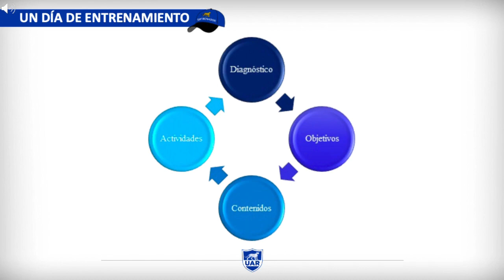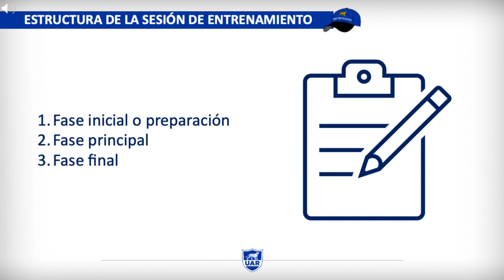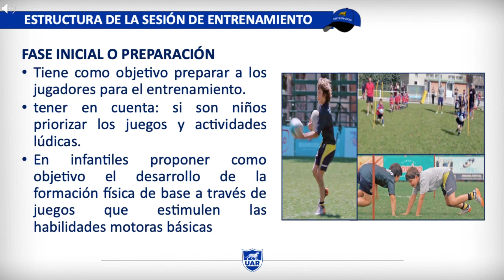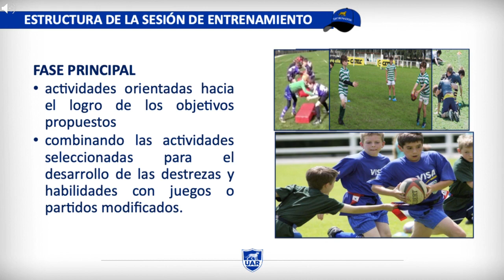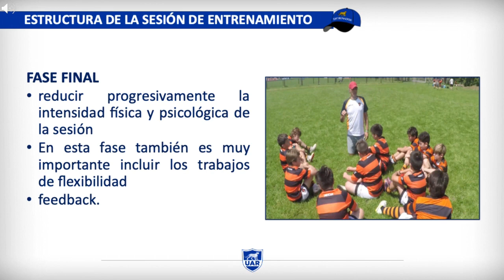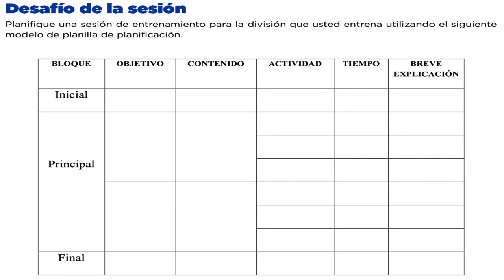enseñar jugando sesión 4